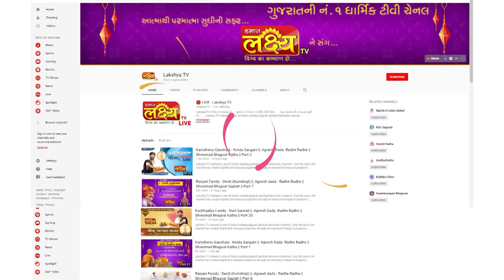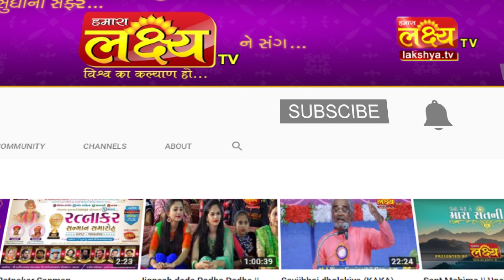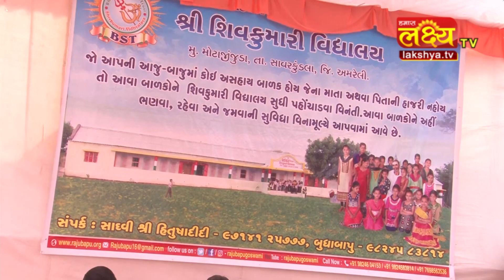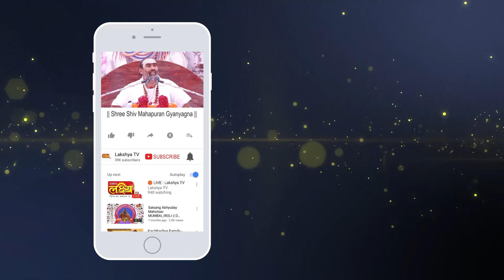શ્રી શિવ મહાપુરા જ્ઞાનયજ્ઞ || Pu.Rajubapu ( Mota Jijuda ) || Nikol Ahmedabad || Part 9